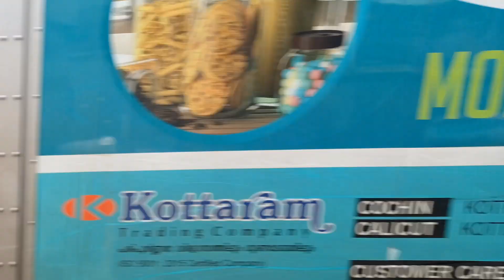Indian Level Cross Chaos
This is a clip from a level crossing in Kerala, India.

If you enjoyed the content, then please consider leaving me a Tip at